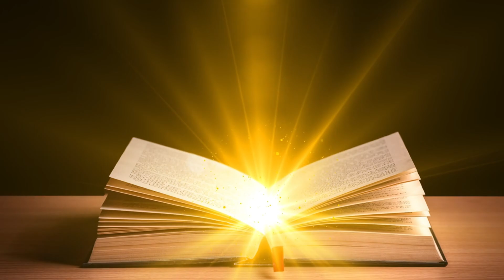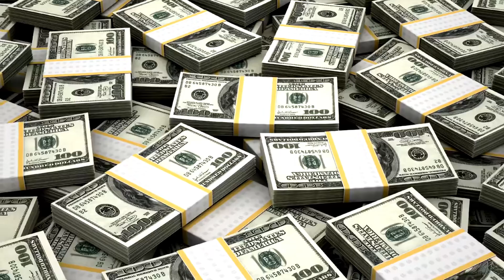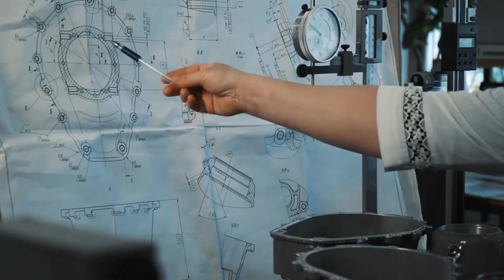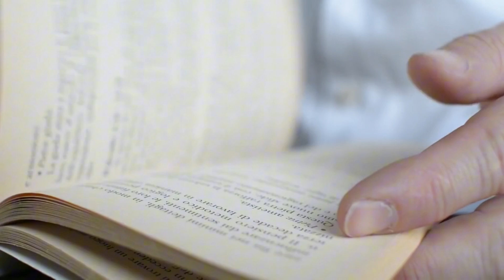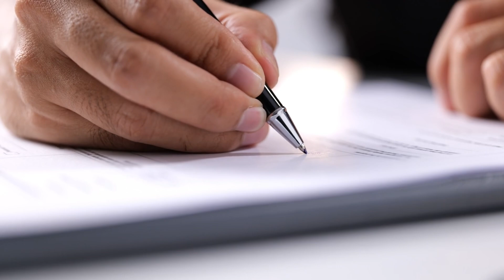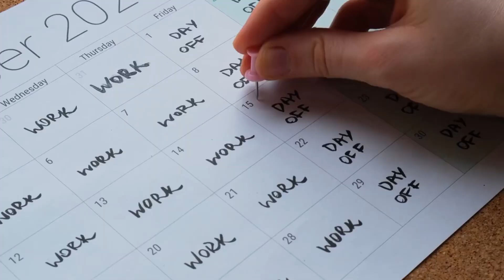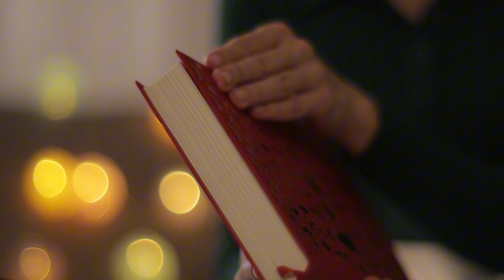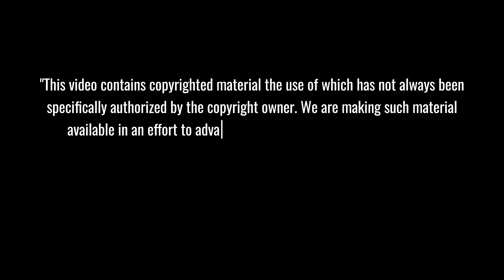SpaceX's CRAZY Manufacturing Secret That Chinese Companies Can't Copy - $14 Billion Wasted!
SpaceX's revolutionary manufacturing secrets have left Chinese competitors struggling, despite pouring $14 billion into copying their technology. While companies like LandSpace and Deep Blue Aerospace try to replicate Falcon 9's design, they're learning the hard way that you can't simply copy success - especially when their rockets keep exploding during landing attempts. Join us as we reveal why China's ambitious space companies are finding out that mimicking Elon Musk's rockets isn't as simple as it looks.

⏱️ Key topics with timestamps:
0:00 - SpaceX's Secret Formula: Why Chinese Companies Keep Failing to Copy It
1:17 - SHOCKING: China's $14 Billion Space Investment - The Numbers They Don't Want You to See
2:34 - EXPOSED: The Fatal Flaw in China's SpaceX Copycat Rockets
3:33 - The Truth Behind Launch Statistics: SpaceX's 98 vs China's 67 Launches
4:27 - REVEALED: How FAA Restrictions Are Actually Helping SpaceX Stay Ahead
5:30 - The Landing Disaster: Why Deep Blue Aerospace's SpaceX Clone Exploded
6:19 - The Hidden Truth: Why China Can't Simply Buy Their Way to Space Success